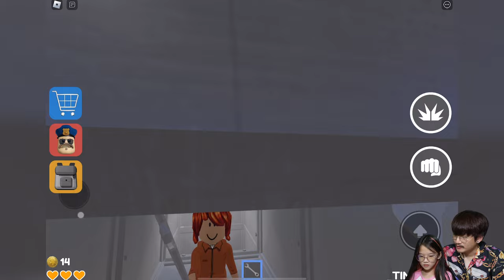แหกคุก !! หนีตำรวจตดเหม็น Roblox | K. KWANKAO